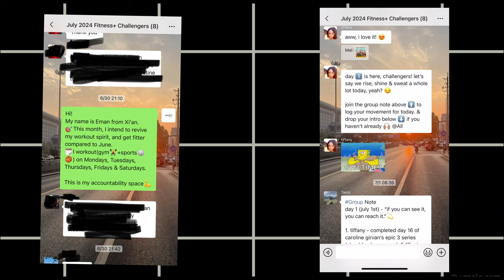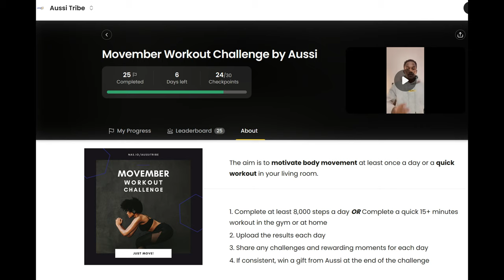How I Lost 4lbs in 4 Weeks: Fitness+ Accountability and Building Community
Are you looking to jumpstart your fitness journey? In July, I lost 4 pounds in just 4 weeks by focusing on consistency, joining an accountability group, and staying active every day. From gym sessions and basketball games to daily walks, this journey wasn’t just about weight loss—it was about rediscovering my love for movement and building a supportive community.

In this video, I’ll share my July fitness journey, how the Aussi Tribe was expanded, and tips for starting your own active lifestyle journey.

We’re currently wrapping up the 'Movember Workout Challenge' and gearing up for the 'Festive Fitness Frenzy'—and I’d love for you to join us here!